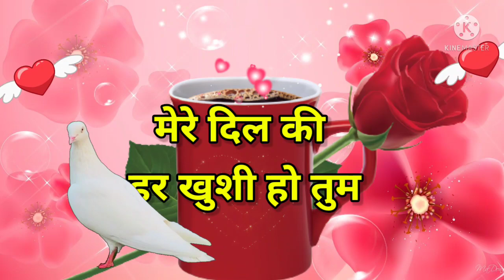Good morning video, Good morning status, Good morning Song, Good morning photo, Good morning